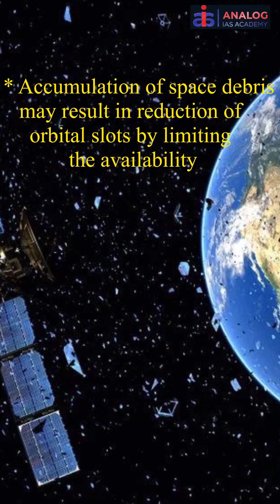Reel 17: Space Pollution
Recently, the Government of India has announced that 111 payloads and 105 spacedebris have been identified as Indian objects orbiting Earth.

Space debris refers to man-made objects in Earth's orbit that no longer serve a useful purpose. It includes defunct satellites, spent rocket stages, and fragments of debris from collisions or other events.
The overpopulation of space with objects and debris is referred to as Kessler Syndrome.
This space debris can create many potential hazards such as
● Threat to the operational satellites
● Reduction of orbital slots by limiting the availability
● Challenging for satellite operators and space agencies to accurately track and predict the orbits of objects.